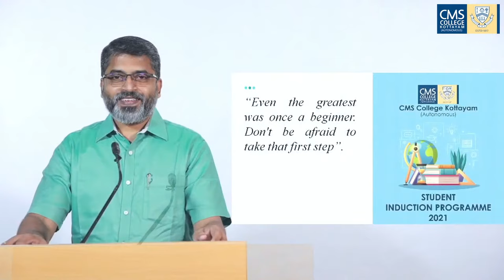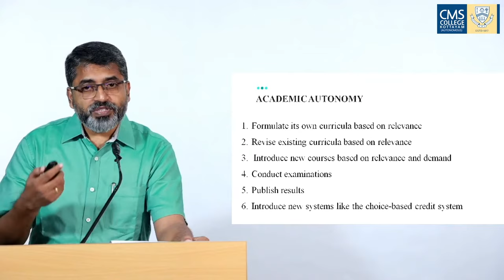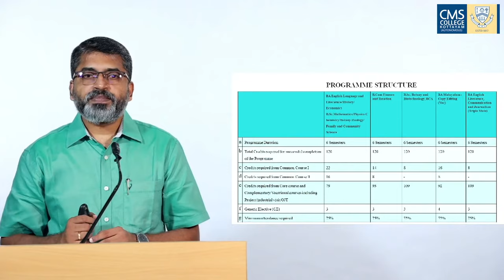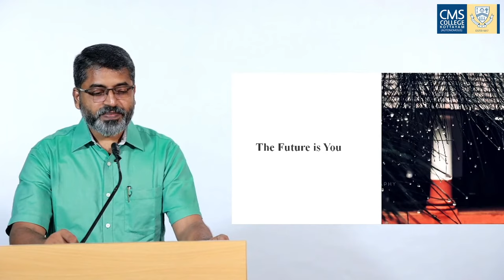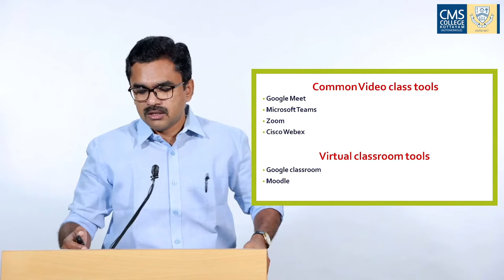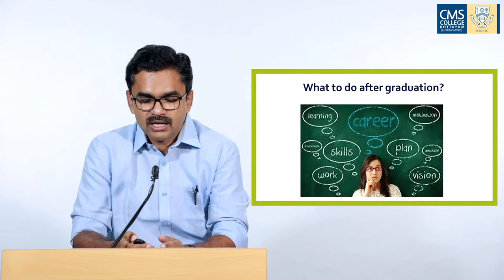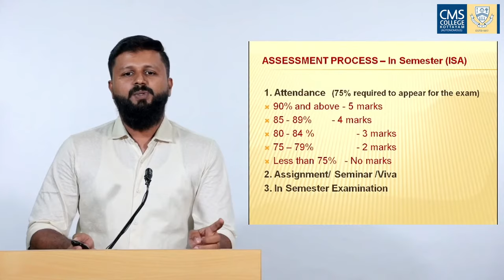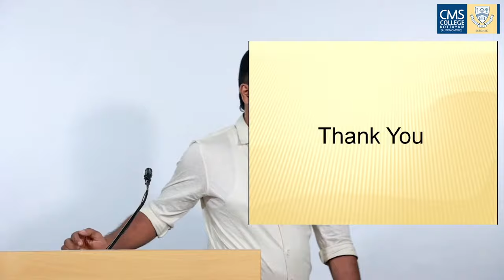🔴LIVE | STUDENT INDUCTION PROGRAMME 2021 | Day 3 |Undergraduate Students